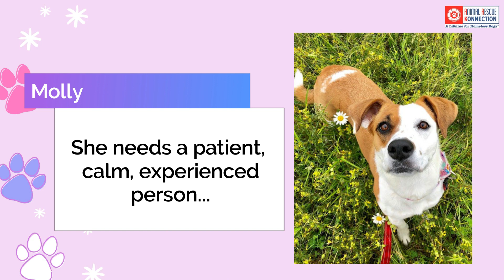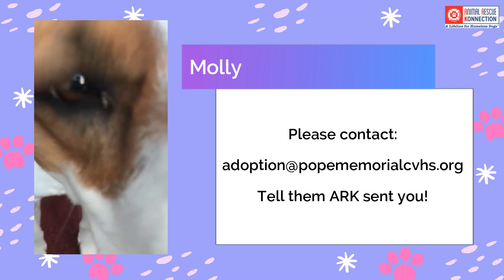Adopt Molly🤗! Hound Mix ▪ Dover, NH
Our ARK Dog of the Day is Molly! 🙋‍♀️🐶

Our goal is to match our special Miss Molly with her ideal owner to ensure she will never see a shelter again! Read below for her full bio! ⤵⤵

Molly is a 4-year old, 58-pound female hound mix located in Dover, NH.📍 She is a very sweet, active, and cuddly young lady but struggles from fear and stress caused by a life of change and uncertainty. We have more information about Molly’s past that may help her find the right adopter and environment. 🙏

Molly is best-suited for a rural home in a low-traffic area. She will make a nice addition to a quiet family consisting of adults only. No cats, kids, or regular visitors. Molly gets along great with most dogs, but at times prefers to be the alpha depending on the other dog’s personality. Molly would enjoy having a compatible dog sibling. Her favorite pastimes are playing, cuddling and calling dibs on the coziest spot in the house. 🥰

📖 Molly's Story 📖
In 2017, Molly originally came to Pope Memorial Humane Society in 2017 from a southern shelter. She was adopted out twice but returned and has been back since June 2019. The first adoption didn’t work out because the adopters reported that Molly had behavioral issues and they did not trust her. There is no record of details, but there was no report of biting. The second adoption was to a couple with a dog. They had her well over a year before returning her because she did not do well with new people coming to the house, especially their grandchildren. They felt she was not safe to have around the children.

For the past year as a shelter dog, Molly has shown fear aggression and defensive behaviors towards new people. There have been several incidents with the public sticking their hands in her kennel and she has bitten them causing puncture wounds. This is due to her fear of a people reaching over her as she does not trust strangers.

For the last several months, she has become more fearful of meeting new people so the shelter’s trainer recommended muzzle training. She now meets people wearing a basket muzzle. She would need to meet an interested adopter many, many times as she tends to not get along with people on the first or second introduction. The shelter staff agree she is worth every bit of extra time and patience. Once comfortable, the playful lovable girl shines through. 💘

In her new home, Molly would need to continue her training and work on her confidence and trust with people. This will be a lifelong commitment and may need constant management. She would not be a good candidate for large gatherings, doggie daycare, etc. She requires a quiet, calm home to be successful and feel safe. Outside of the shelter and once adjusted, behavior modification and training should be much more effective. 🐶

Who are we?  Animal Rescue Konnection (ARK)  is a non profit organization in Massachusetts dedicated to bridging the gap between dogs in need and the organizations that can help them find new homes. We specialize in matching breeds that are hard to place due to discrimination and labeling with progressive shelters and rescues willing to take on the challenge of taking in these ‘at risk’ dogs and giving them what they need to succeed.